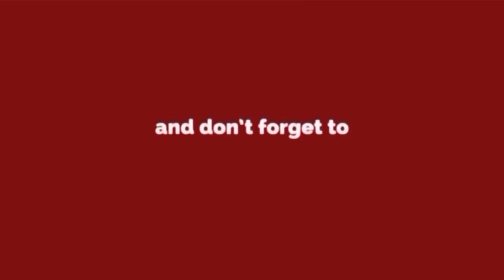अशोक विहार की बेटी ने दिल्ली स्टेट बैडमिंटन में जीते दो गोल्ड मेडल |Kanishka Tyagi | Delhi Darpan TV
दिल्ली के अशोक विहार स्थित लोटस वेदा स्कूल में बैडमिंटन खिलाड़ी कनिष्का त्यागी ने दिल्ली स्टेट सब जूनियर और मिनी बैडमिंटन चैंपियनशिप में दो गोल्ड मैडल अपने नाम किया है --इस उपलब्धि पर स्कूल और उनके कोच और साथियों ने कनिष्का का अभिनन्द किया ---कनिष्का की इस उपलब्धि और सब बेहद खुश है
अशोक विहार की बेटी ने दिल्ली स्टेट बैडमिंटन में जीते दो गोल्ड मेडल